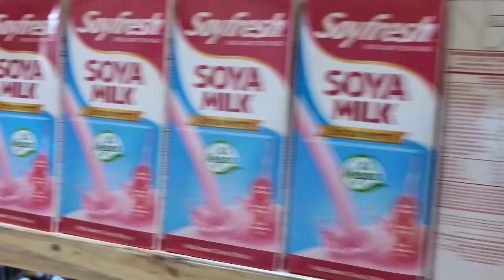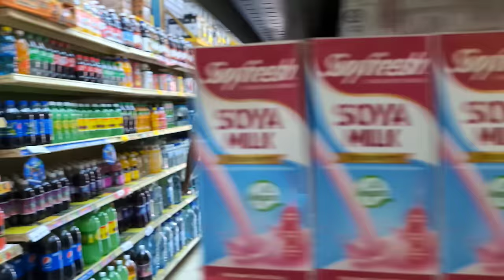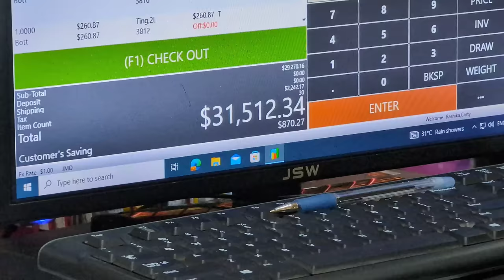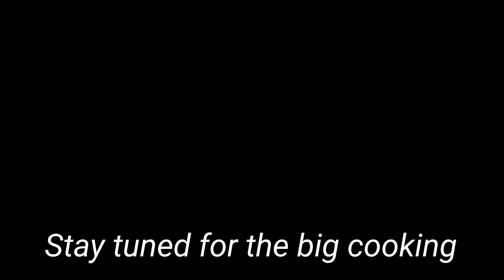Downtown Kingston | Market | shopping for biggest cookout on colaz smith tv | over 100 people